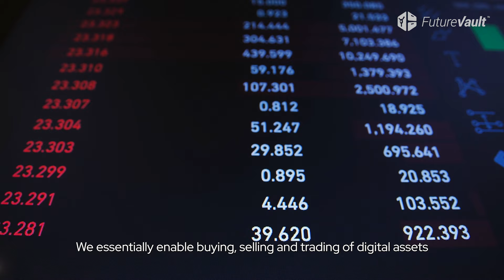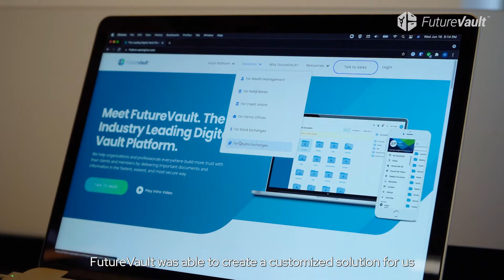How Coinsquare Successfully Delivered Tax Statement to 25,000 Users in 2 Weeks With FutureVault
Coinsquare, Canada's largest digital asset (cryptocurrency) exchange, partnered with FutureVault to build custom workflow solutions as a way of securely delivering 7 years of tax statements to more than 25,000 users.

Coinsquare's VP of Operations, Natalie Hirsch, shares her personal experience working with FutureVault's team and how FutureVault delivered the expertise, security, and technology they required.